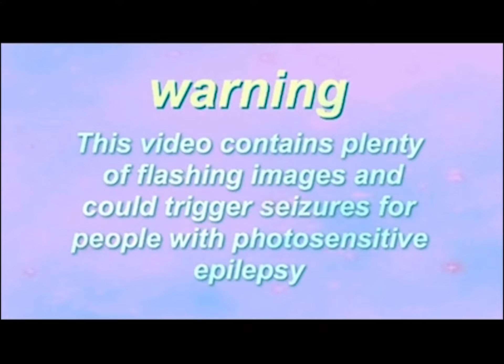Skyspeak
Music and editing done by me :)
(Clips r gifs from tumblr ;)